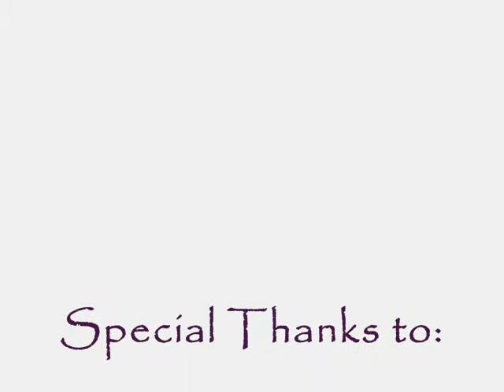xM a c K a 1st Sniper Montage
60% clan matches
30% ranked
10% player
 - Filmed in 2 days
#13 - Most Discussed (Today) - Howto & Style - United Kingdom
#50 - Most Viewed (Today) - Howto & Style - United Kingdom
#32 - Top Rated (Today) - Howto & Style - United Kingdom
#67 - Most Discussed (This Week) - Howto & Style - United Kingdom
#73 - Top Rated (This Week) - Howto & Style - United Kingdom
I had trouble with the editing so some shots aren't included and the editing may have messed up in places.